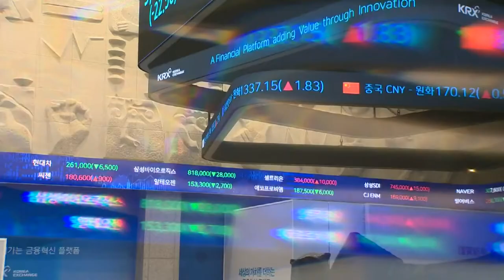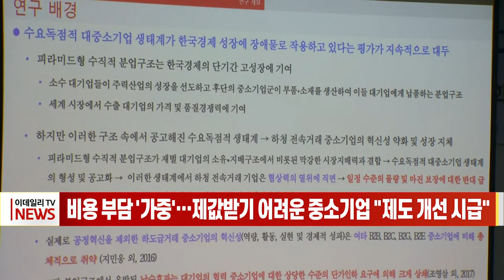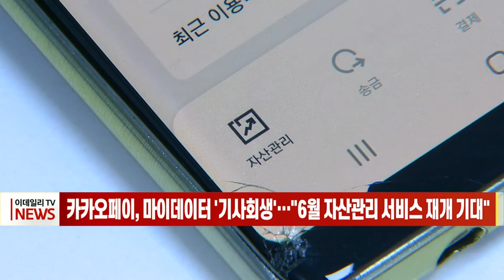[이데일리N] 제값 받기 어려운 중소기업 “제도 개선 시급” 外 (20210513)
- 어제 공매도 1조원 매물 쏟아져… 재개 첫날 이후 최대
- 제값 받기 어려운 중소기업 “제도 개선 시급”
- 카카오페이, 마이데이터 기사회생… "6월 자산관리 서비스 재개 기대"

[간추린 소식]
- '계열사 부당지원' 박삼구 금호 前회장 구속
- 커지는 냉동피자 시장… CJ제일제당·풀무원 2위 다툼 치열
- 쿠팡 1분기 매출 4.7조원 '역대 최대’… 영업손실 3300억원
- 머스크, 테슬라 비트코인 결제 허용 돌연 중단… 비트코인 ‘급락’